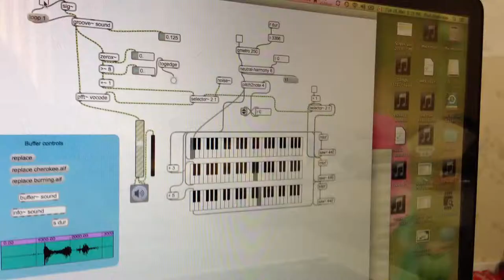Vocoders and Battlestars.